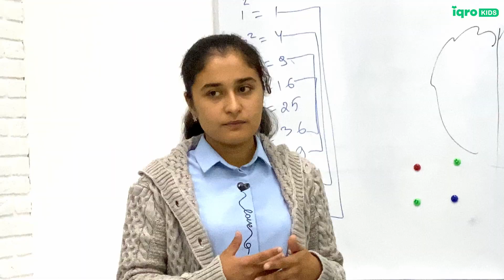Menral arifmetika treningi bitiruvchilari